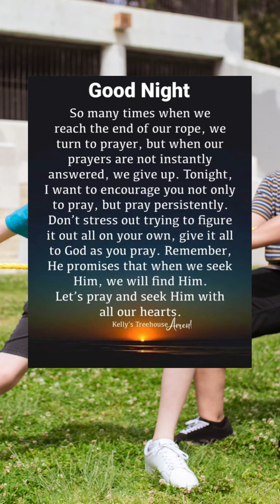✨🌙Embrace the Night: 😴Good Night Wishes, Prayers, and Blessings to Sweeten Your Dreams#nightPrayer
🔥 Follow @chillstar08wealthflow IG
🔥Follow @chillstar08
🔥Share👉with who need to 👀 The Ultimate Branding Course The Ultimate Branding Course Sweet Dreams Collection: Good Night Prayers, Blessings, and Wishes | Heartfelt Good Night Quotes to End Your Day

As the day gently fades away, immerse yourself in our "Sweet Dreams Collection" – a serene oasis of Good Night Prayers, Blessings, and Wishes crafted just for you. 🌙✨ Let the soothing words and heartfelt sentiments guide you into a peaceful night's rest.

In this video, we've curated a collection of beautiful Good Night Prayers, offering moments of reflection and gratitude. Join us in sending out positive vibes and blessings to your loved ones, creating a tranquil atmosphere before bedtime.

Our Heartfelt Good Night Quotes are carefully chosen to inspire comfort, joy, and a sense of serenity as you prepare to embrace the night. Whether you're seeking a moment of solace, sending good wishes to friends and family, or simply looking for a peaceful way to end your day, this collection is designed to warm your heart.

May your dreams be sweet, your sleep be restful, and your heart be filled with peace. Good night, and sweet dreams! 💤🌌